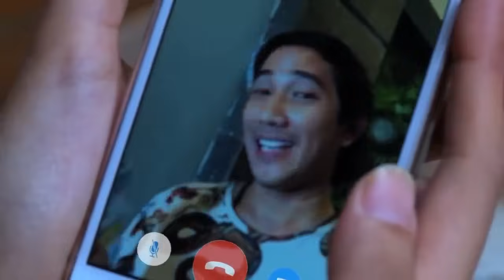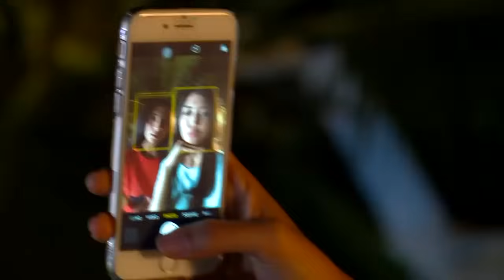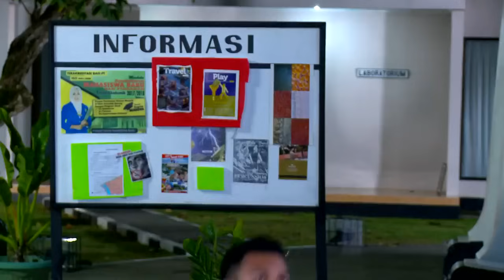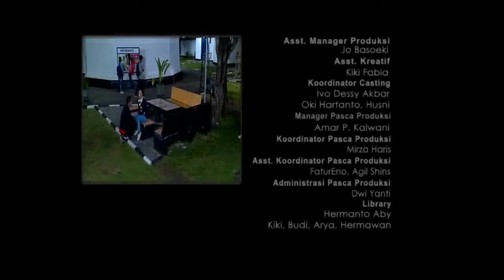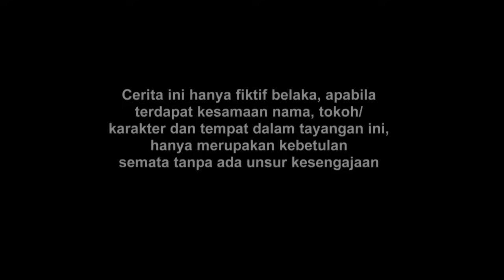FTV Marcell Darwin & Dinda Kirana Sayap Pelindung Cintaku